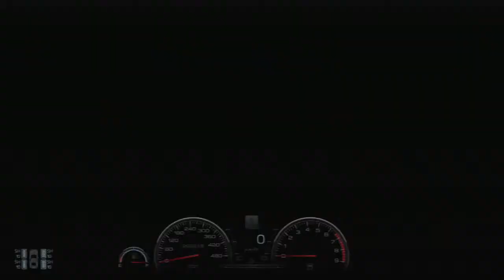Gran Turismo 6 GT6 Mission Race A-5 Gold Lap 1.29.160 - nose cam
Transmission: Manual
Active Steering: Off
Traction Control: 0
ASM: Off
ABS: 1
Skid Recovery Force: Test default setting, ("Off" if allowed to choose)
Steering Sensitivity: 0

Car Settings: Test defaults

Steering Characteristics
Type: Simulation
Power-Assist: Off
Feedback Strength: 9